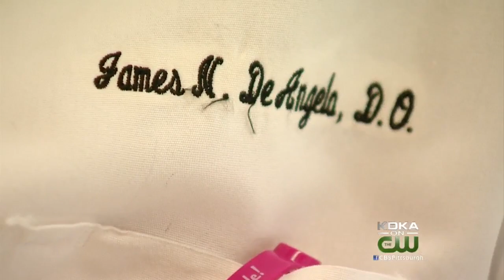Lone Star Tick Can Cause Red Meat Allergies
We all know ticks can spread Lyme disease, but did you know there's a tick that can make you allergic to meat? KDKA's David Highfield reports.